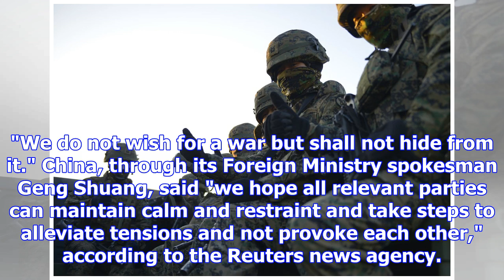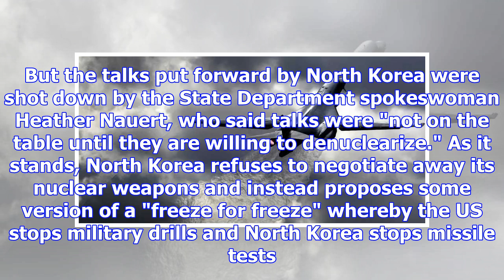North korea says war is near as the us doubles down with back-to-back bomber runs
Associated Press The US has doubled down by ordering provocative B-1 bomber flights near the North K...